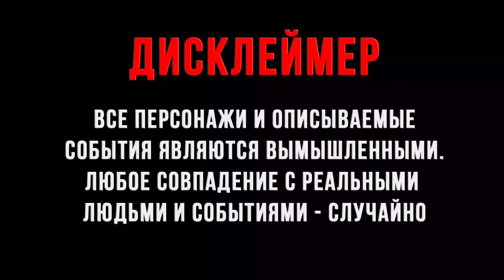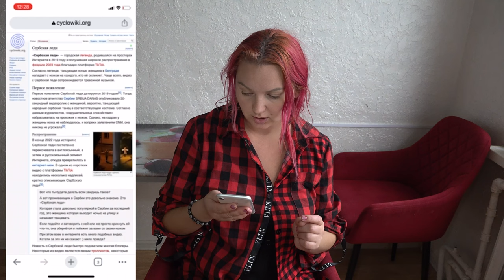НИКОГДА НЕ ГУГЛИ СЕРБСКУЮ ЛЕДИ В 3:00 / Сербская Леди ВСЕЛИЛАСЬ В МЕНЯ (срашно)